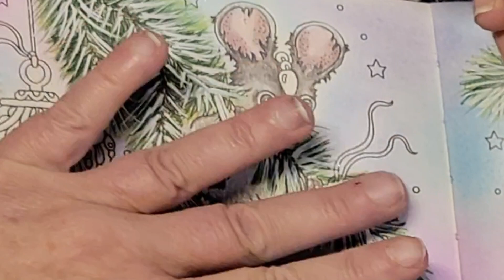Seasons | Hanna Karlzon | Color Along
Welcome to an Adult Coloring Tutorial in Seasons by Hanna Karlzon using pastels and Prismacolor premier pencils.

I hope this is helpful to you in your coloring/art journey!

I took inspiration from @ColorfullyOptimistic tutorial on coloring pine needles. You can find her video below:

The supplies used in this video are listed below:

Seasons Coloring Book: Published in Sweden August 1, 2017
by Hanna Karlzon (Artist)

Richeson Soft Handrolled Pastels - Color Wheel, Secondary, Set of 20

PanPastel 29555 Ultra Soft Artist Pastel, Pearlescent Blue

Carandache Full Blender Set

Prismacolor Pencils Colors:
Pine Needles:
Dark Green
Olive Green
Lime Peel

Mice:
White
Black
20% Warm Grey
50% Warm Grey
70% Warm Grey
Clay Rose
Deco Pink

Gems:
Raspberry
Crimson Lake

Uniball Signo White

Posca White

Gold Glitter Pen
Dollar Store

Pencil Sharpener I prefer:
AFMAT Pencil Sharpener, Electric Pencil Sharpener for Colored Pencils, Auto Stop, Fast Sharpen in 3s, Large Hole Pencil Sharpener Plug in for 6-12mm No.2/Jumbo Pencils-Blue

It gives me great joy to share my art and have you follow along on my art journey.

Happy Coloring,
Kristina